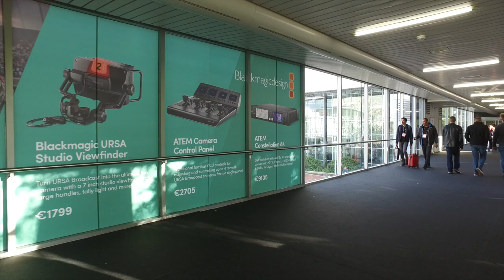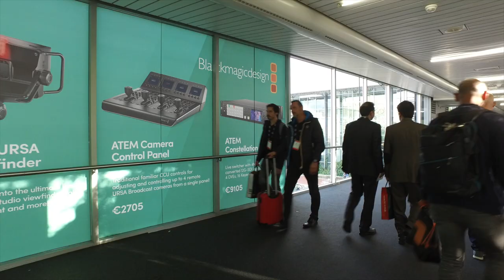Just what is SIP? (for voice talent)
Here, we answer the question that we're being asked a lot by voice talents, and existing ipDTL subscribers. Just what is SIP?

Kevin Leach, Founding Director of In:Quality - the company behind sip.audio - explains.